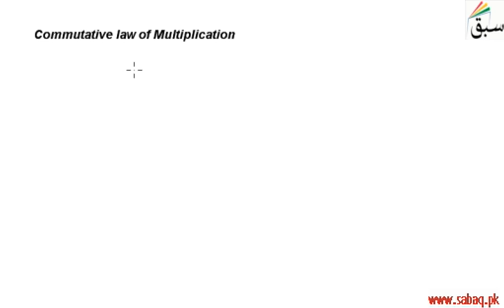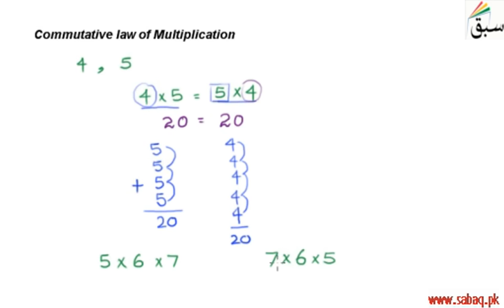Commutative law of Multiplication, Math Lecture | Sabaq.pk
Commutative law of Multiplication
This video is about: Commutative law of Multiplication. Practice tests and free video lectures for Physics, Chemistry, Biology, Math’s, Computer Science, English & more subjects are also available at Sabaq.pk. So, subscribe to Sabaq.pk/Sabaq Foundation now and get high marks in your exams.

CLASSES WE COVER AT SABAQ.PK / SABAQ FOUNDATION:

1. KG
2. Class 1
3. Class 2
4. Class 3
5. Class 4
6. Class 5
7. Class 6
8. Class 7
9. Class 8
10. Class 9
11. Class 10
12. Class 11
13. Class 12
14. Class 13
15. Class 14
16. MCAT
17. ECAT
18. CSS

BOARDS WE COVER AT SABAQ.PK / SABAQ FOUNDATION:

1. FBISE
2. Sindh Board
3. KP Board
4. Balochistan Board
5. Cambridge

STUDY MATERIAL WE OFFER AT SABAQ.PK / SABAQ FOUNDATION:

1. Physics Lectures
2. Chemistry Lectures
3. Mathematics Lectures
4. Biology Lectures
5. English Lectures
6. General Science Lectures
7. Computer Science Lectures
8. General Math Lectures
9. Accounting Lectures
10. Statistics Lectures
11. Advance Accounting Lectures
12. Cost Accounting Lectures
13. Practice Tests
14. Physics Practical
15. Chemistry Practical